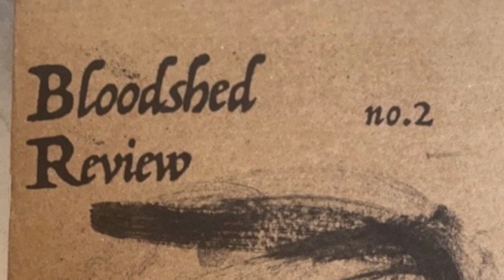Living Situation by Rich Boucher